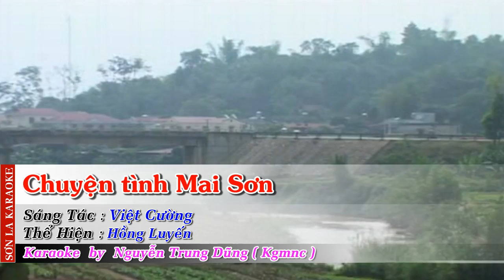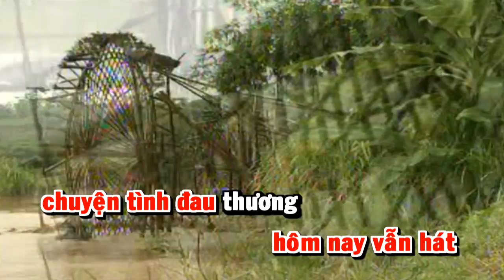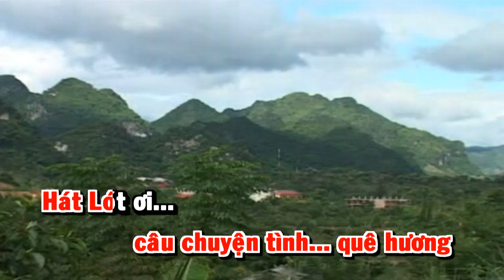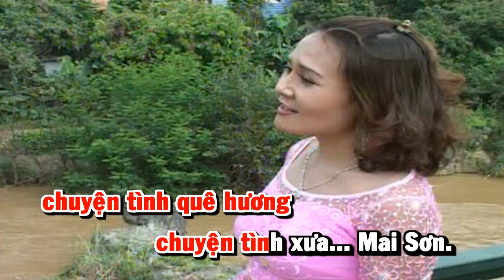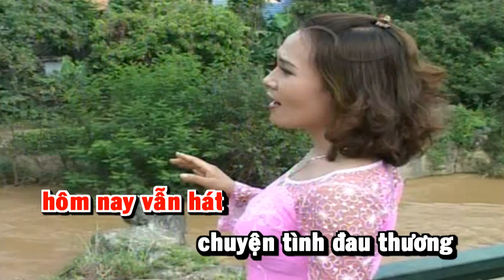[HD] Karaoke Chuyện tình Mai Sơn - Hông Luyến (Karaoke by Kgmnc)